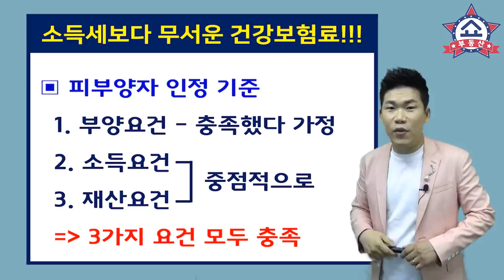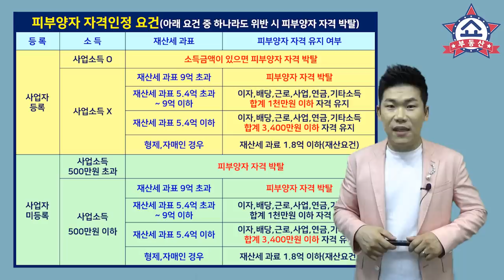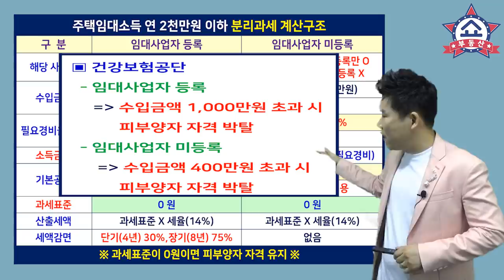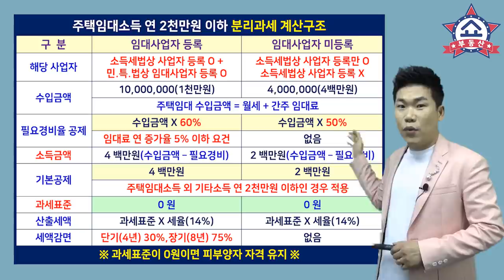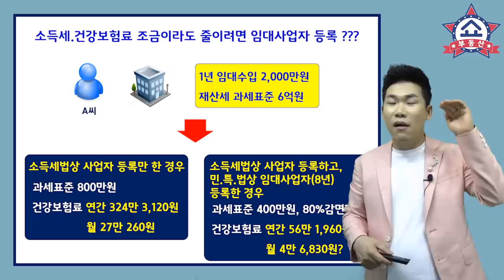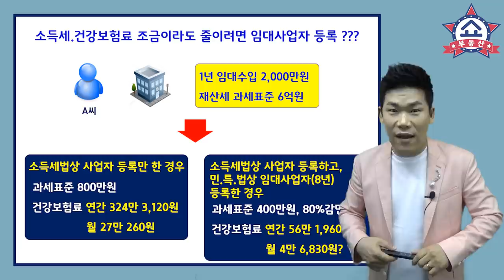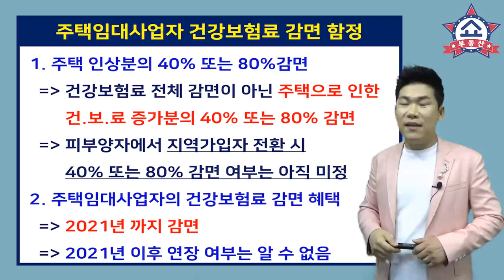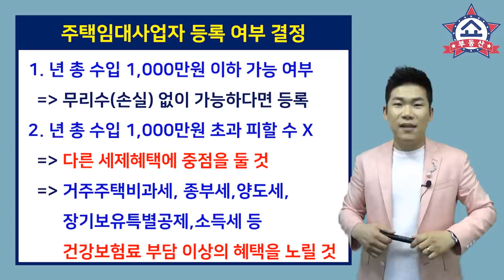월세 소득 신고했더니 건강보험료 폭탄, 피부양자 유지하려면 월세를 얼마 받아야 하나 ?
월세 받고 있는 피부양자가 소득세 신고를 하면
건강보험료 폭탄을 맞을 수 있습니다.
사업소득으로 인해 피부양자 자격이 박탈되기
때문인데요, 건보료 폭탄을 피하기 위해
월세를 얼마나 받아야
피부양자 자격이 유지되는지 알아봅니다.